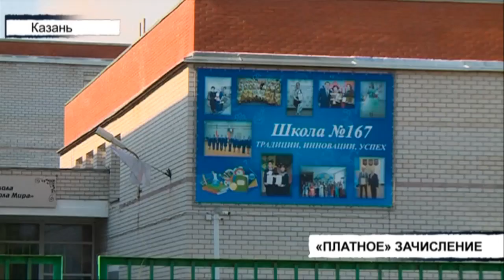Вызов 112 - 06/07/20 понедельник 🚔 ТНВ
Координаты:
☎ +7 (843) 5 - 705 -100